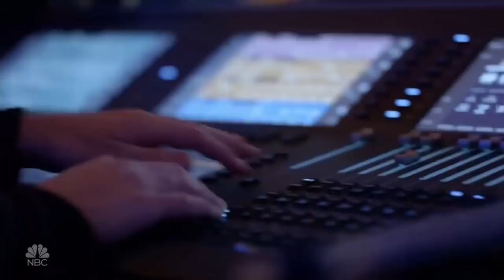Courtney Hadwin: Semifinals America's got talent